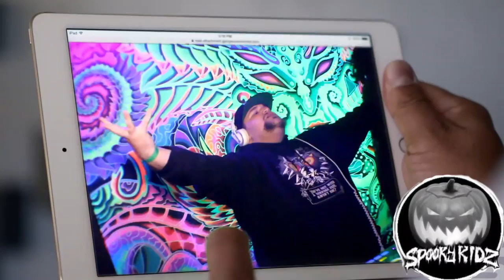Riddim HTX DJ interview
My interview with the notorious Trill Nye.